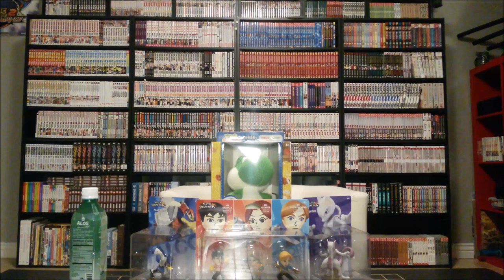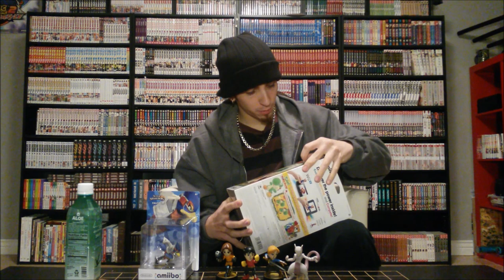Unboxing - November Amiibo Haul!! - Mega Yarn Yoshi - Mewtwo - Falco - Mii Fighters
Mega Yarn Yoshi, Mii Fighters, Mewtwo and Falco!!  Finally!!